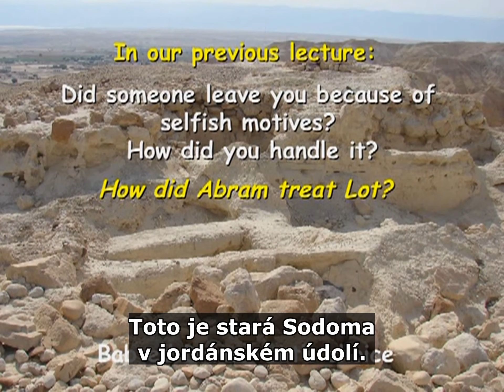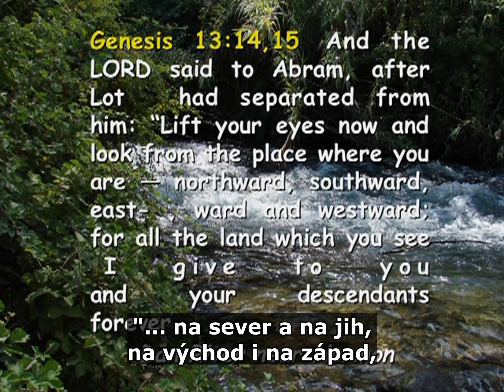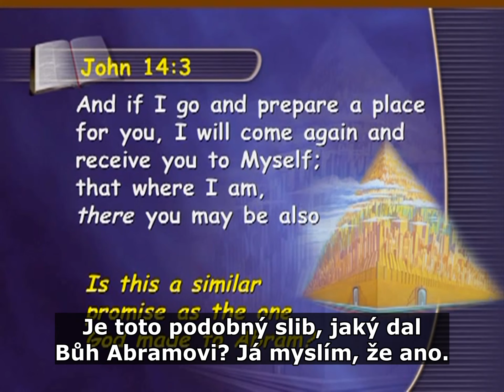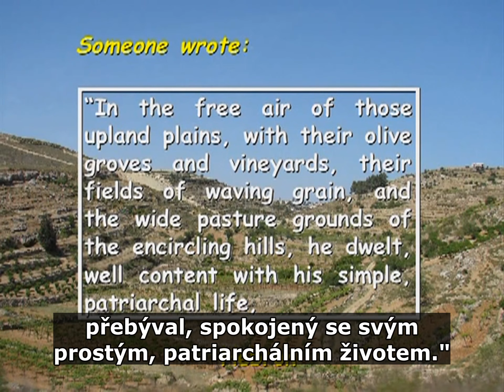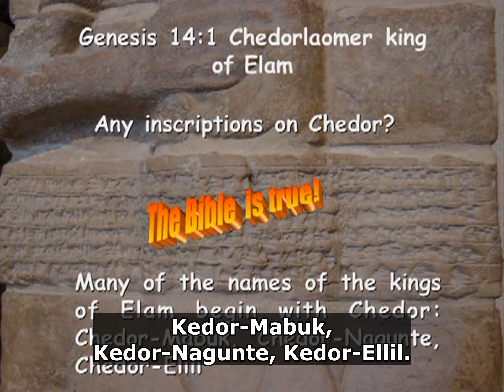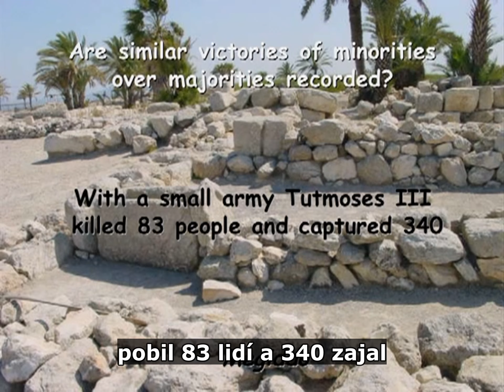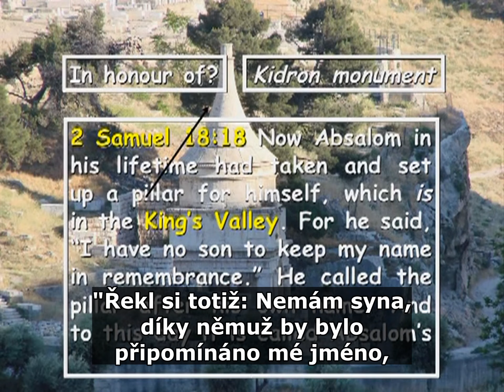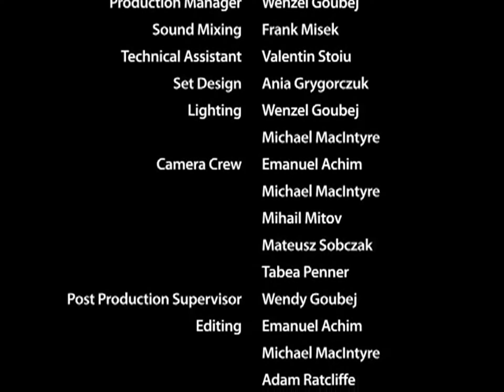Abram a zaslíbení (část 6) • 20/28 • Vykopávání minulosti • Francois Duplessis (CZ dabing)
Sodoma kdysy vypadala jako zahrada Eden. Abram přišel o své přátelství s Lotem a příležitost žít v nejlepší části země. Jak Bůh Abrama utěšil? Bůh ví jak utěšit každého z nás. Lot poté zažil katastrofu, jak na to Abram reagoval? Abramův skutek záchrany je předobrazem Boží záchrany v Ježíši.